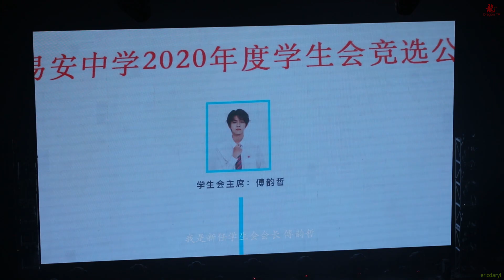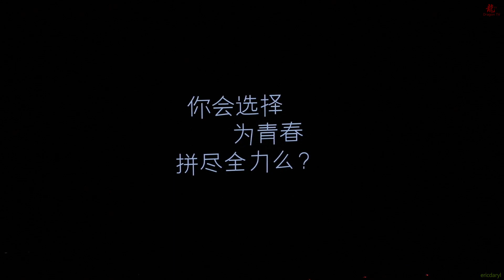2019.11.23 易安中学 年末大赏 14《我们的青春》预告片，生日惊喜《i Know》Yi An Middle School，Y.A.M Award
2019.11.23 易安中学 年末大赏 14
《我们的青春》预告片，生日惊喜
《i Know》易安音乐社：林墨 傅韵哲 池忆 孙亦航 余沐阳 莫文轩
Yi.An.Middle School，Yi.An.Musical，Y.A.M Award